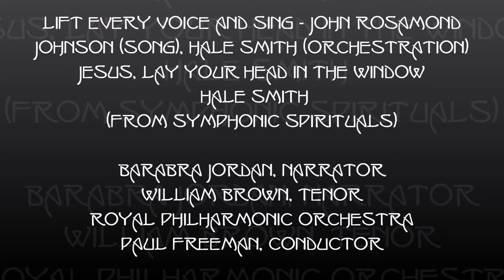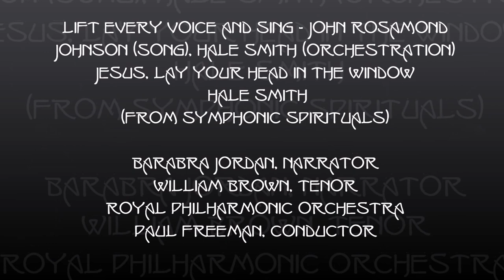Lift Every Voice and Sing / Jesus Lay Your Head in the Window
Lift Every Voice and Sing - John Rosamond Johnson (Song), Hale Smith (Orchestration)
Jesus, Lay Your Head in the Window - Hale Smith
(from Symphonic Spirituals)
Barabra Jordan, narrator ; William Brown, tenor ; Royal Philharmonic Orchestra, Paul Freeman, conductor